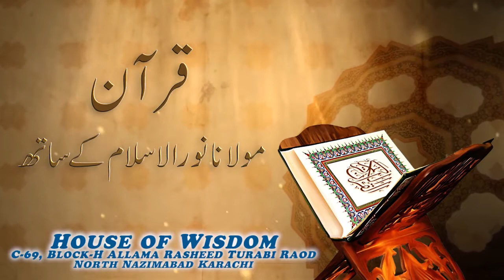قرآن مولانا نور الاسلام کے ساتھ سورۃ طہٰ آیت نمبر 09 تا24 حصہ اول